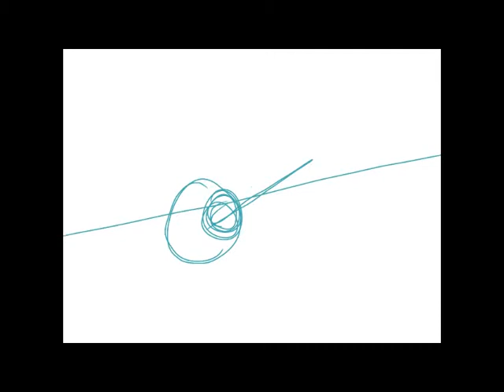SpeedPaint #304 Aron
Drawing of Aron using dark shadows

Program: OpenCanvas